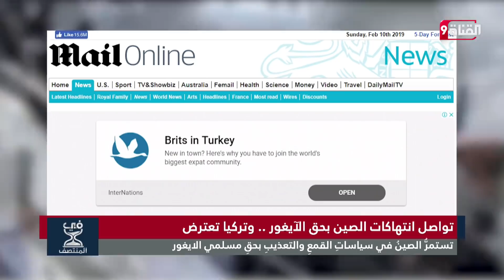تواصل انتهاكات الصين بحق الإيغور.. وتركيا تعترض